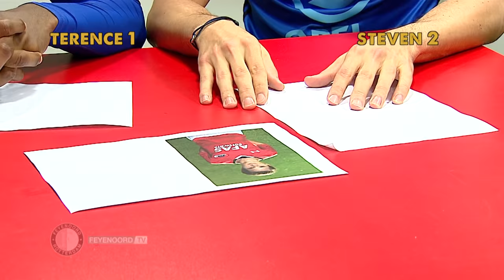Face 2 Face: Berghuis vs. Kongolo